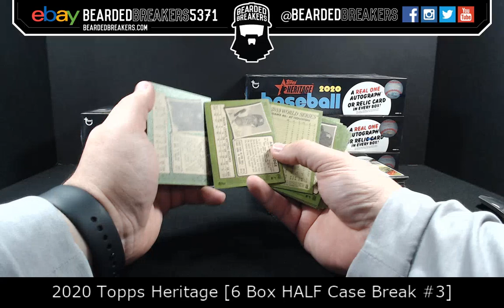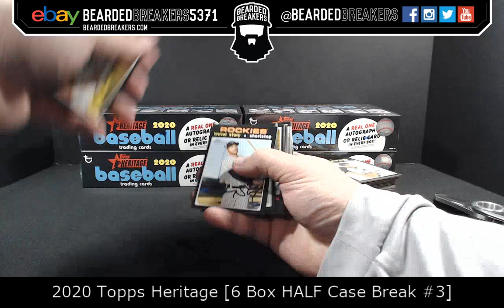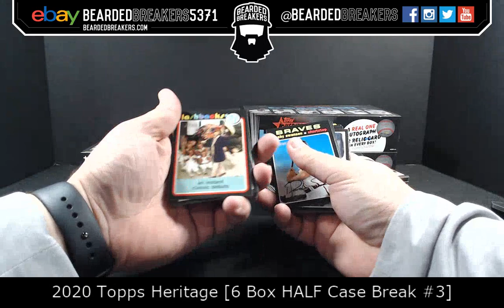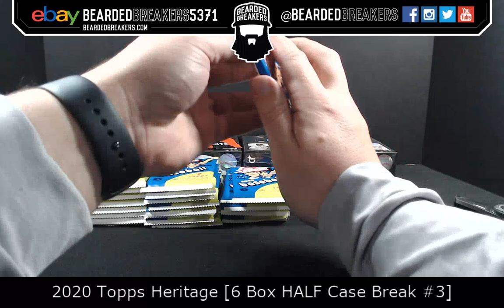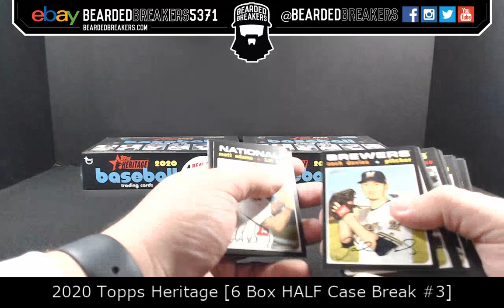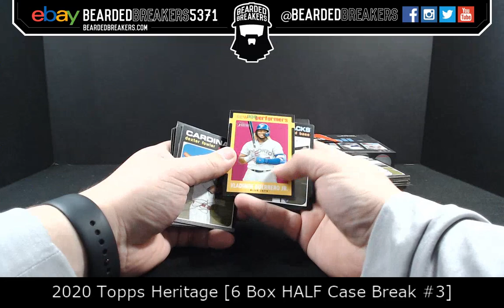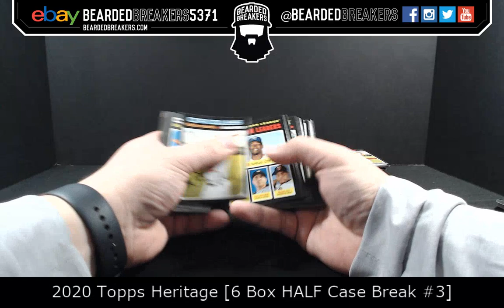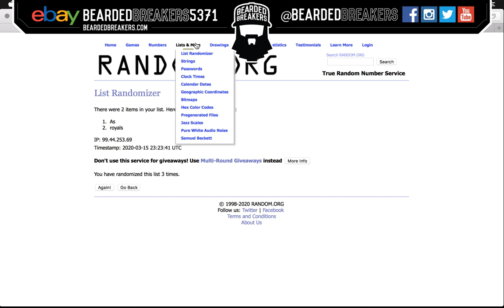2020 Topps Heritage [6 Box HALF Case Break #3]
ORIGINAL (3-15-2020) : We will contact Topps in regards to the missing hit from hobby box #4 & we will post their response within this description as soon as possible.  Based on their response, we will evaluate how to proceed & inform those who have participated in this case break.  If you wish to discuss further, please visit/join our Facebook Community Group - Thank you!